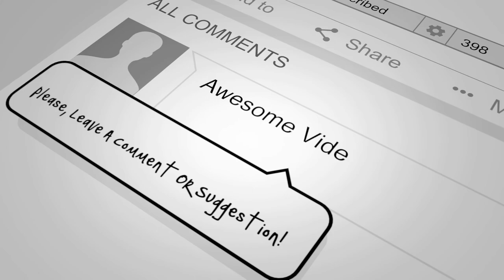Jingle Bells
A popular Christmas tune.